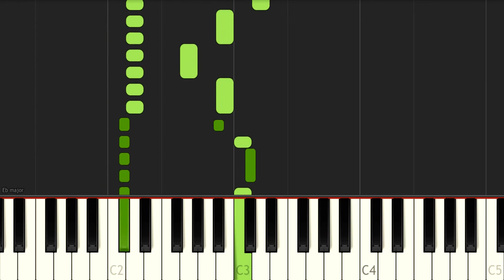Donkey Kong 64 Frantic Factory Production Room - ピアノ（Synthesia）